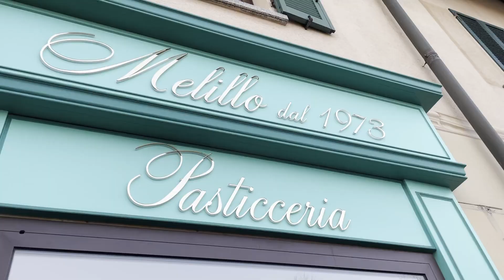CACCIA AL PASTICCINO PIU' BUONO - LE 5 PASTICCERIE MIGLIORI DELLA LOMBARDIA